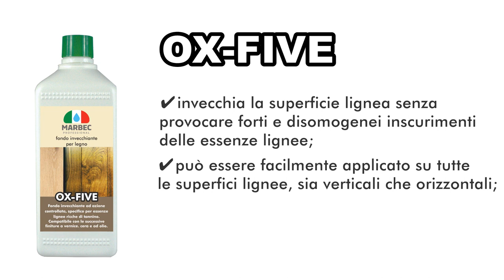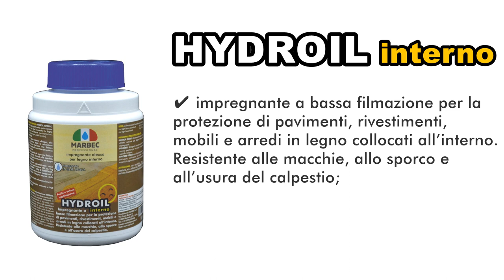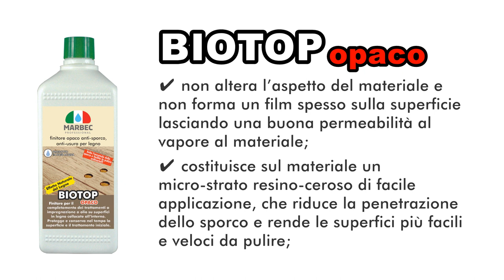Trattamento impregnante in base acqua con effetto anticato per legno interno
TUTORIAL |  Trattamento impregnante antimacchia in base acqua con effetto anticato per legno interno
✔ di facile e veloce applicazioe;
✔ ideale per il fai da te;
✔ per pavimenti, porte e arredi in genere;
✔ di facile manutenzione nel tempo.

OX FIVE è una soluzione liquida non pericolosa per l’invecchiamento delle superfici lignee ricche di tannino, come rovere e castagno.

OX-FIVE:
✔ invecchia la superficie lignea senza provocare forti e disomogenei inscurimenti delle essenze lignee;

✔ può essere facilmente applicato su tutte le superfici lignee, sia verticali che orizzontali;

✔ prodotto non pericoloso di sicuro impiego in tutte le situazioni di cantiere;

✔ non lascia residui sulla superficie lignea;

✔ consente la successiva applicazione di qualsiasi finitura (verniciatura – ceratura – impregnazione).

HYDROIL INTERNO è un protettivo impregnante oleo-resino-ceroso in base acqua per tutte le superfici in legno grezzo collocate all’interno (pavimentazioni, rivestimenti, strutture in legno, mobili ed infissi).

HYDROIL INTERNO:
✔ conferisce al legno resistenza all’acqua, alle macchie e all’usura. Esalta la colorazione naturale del legno lasciando una finitura trasparente e opaca sulla superficie con un tocco setoso di alto pregio;

✔ conferisce alla superficie in legno una finitura antiscivolo, resistente all’acqua, alle macchie, allo sporco e di facile manutenzione nel tempo con BIOCARE OPACO.

✔ può essere facilmente pigmentato con i colori IDROTONER (max concentrazione 10%. es. 1kg di HYDROIL INTERNO / 100gr di IDROTONER). Tutte le colorazioni ottenute sono trasparenti e lasciano inalterato il disegno naturale della fibra;

✔ è facile da usare e rapido nella essicazione (30-60 minuti);

✔ è un prodotto a bassissimo contenuto in VOC (composti volatili).

BIOTOP OPACO è un finitore anti-sporco e anti-usura a bassa filmazione con effetto naturale per superfici in legno impregnate a olio collocate all’interno: parquet, plance, mobili, tavoli, travi e strutture in legno in genere.

BIOTOP OPACO:

✔ protegge dall’usura del tempo i prodotti impregnanti di fondo;

✔ non altera l’aspetto del materiale e non forma un film spesso sulla superficie lasciando una buona permeabilità al vapore al materiale;

✔ costituisce sul materiale un micro-strato resino-ceroso di facile applicazione, che riduce la penetrazione dello sporco e rende le superfici più facili e veloci da pulire;

✔di facile manutenzione nel tempo con il prodotto di manutenzione BIOCARE OPACO.